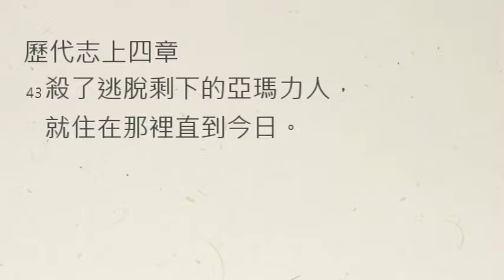【中壢教會】每日靈修 - 吳富仁牧師 - 6/1 - 歷代志上四章